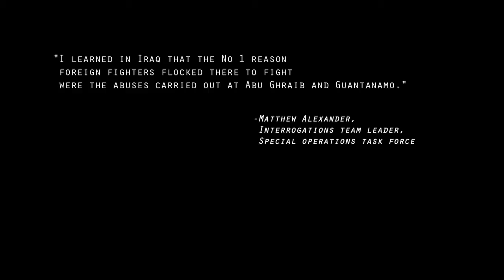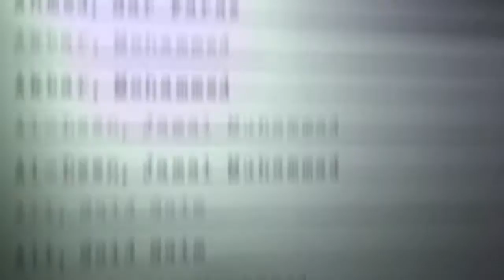The Guantanamo Trap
Here is a trailer we cut for Thomas Wallner's Hot Doc Jury Prize winning documentary, the Guantanamo Trap.

The synopsis:

"In 2006, Murat Kurnaz was released from Guantanamo Bay after being detained for 5 years without trial. The same year, Matthew Diaz, a Navy lawyer was sentenced to 6 months of imprisonment for leaking the names of the detainees to a human rights organization. Four years earlier, Judge Advocate Diane Beaver was also deployed in Guantanamo. Here, she became the author of a legal memorandum that would later be nicknamed: the torture memo.

Three encounters with Guantanamo, three individuals whose lives will be forever changed.

Their stories are exemplary and yet unique. The roles they played are ambiguous; the usual definition of victim and perpetrator is secondary. In the legal grey zone of Guantanamo, notions of good and evil, right and wrong lose their meaning."

Awards for the documentary include:

2011 National Film Board of Canada
Best Canadian Documentary Award

2011 Special Jury Prize Hot Docs Film Festival
Best Canadian Feature Documentary

2011 Genie Nomination
Best Feature Length Documentary